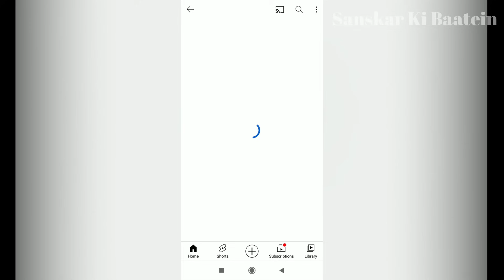एकादशी व्रत पारण आज द्वादशी के दिन तुलसी की कथा | Dwadashi Ki Katha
Ekadashi Vrat Paran Dwadashi Ki Katha | द्वादशी के दिन एकादशी व्रत पारण तुलसी की कथा सुनने मात्र से मिलेगा एकादशी व्रत के बराबर पुण्य जाग उठेगी सोई हुई किस्मत